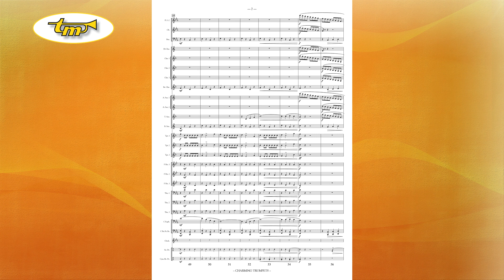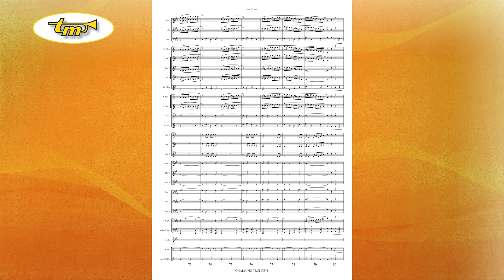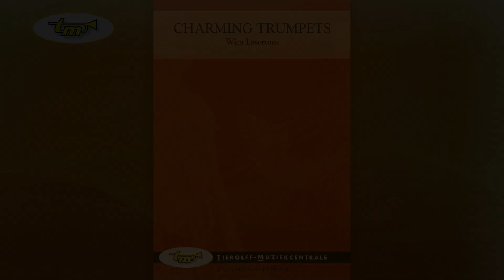Charming Trumpets - Concert Band - Laseroms - Tierolff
During the performance of your band, the 3 voice trumpet section is guaranteed to get the hands together when performing these Charming Trumpets by Dutch composer Wim Laseroms.